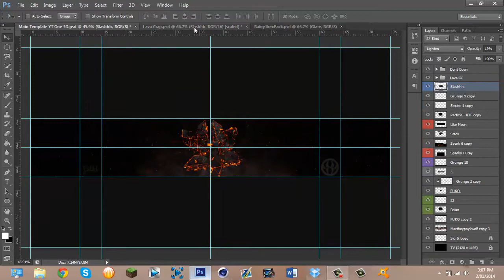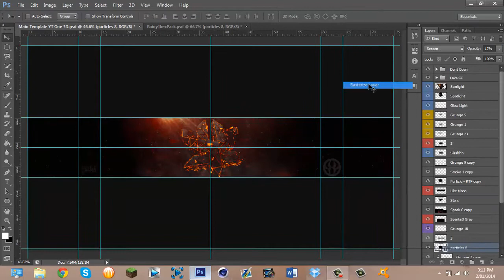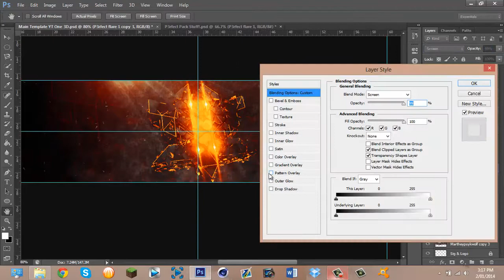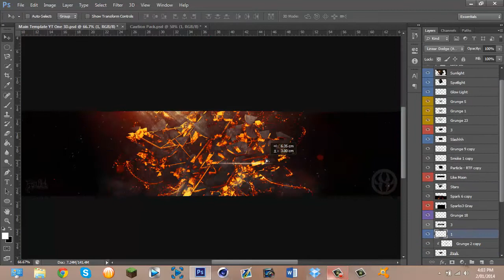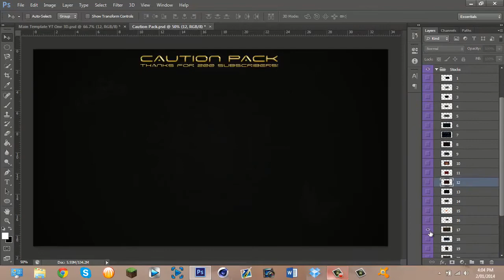Psyk & Fuko [CONTEST] Dual 2in1 Entry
What is up guys Solid here with yet another speedart!
This one is for Psyk & Fuko's Dual Contest!
I tried really hard on these and hopefully I do well!

Song: ODESZA - IPlayYouListen